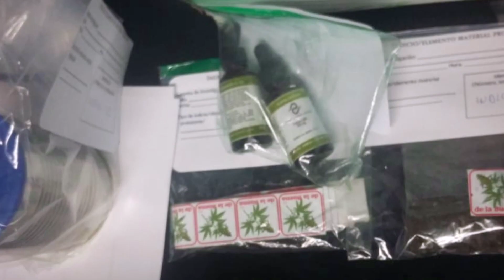REEL RESULTADOS SEMESTRALES